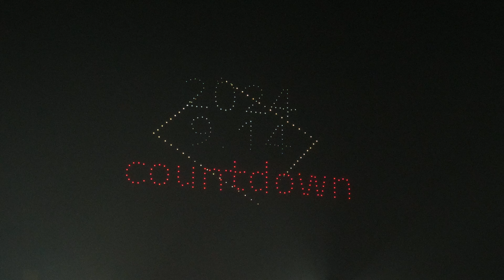【2024】沼田花火大会ダイジェスト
2024年9月14日に群馬県沼田市で開催された「沼田花火大会」のダイジェスト動画です。
当日は序盤に若干雨が降り、その後は風がなく煙だまりにはなりましたが、今回ドローンショーもあってか煙逃しの時間が取れ、昨年よりは花火演目が見られました。
※ドローンショーは沼田花火大会では初の試みとなるのでノーカットにしています。

本大会の全容は配信アーカイブをご覧ください。

■担当煙火
日本橋丸玉屋

■撮影場所
カメラマン席

■チャプター
00:00 第1部グランドオープニング　沼田HANABIファンタジア
02:39 第2部沼田フォーエバー(2本)
05:36 第3部沼田HANABIファンタジア
08:19 ドローンショー
24:55 第5部フィナーレ　沼田超特大スターマイン
29:37 第6部グランドフィナーレ　沼田HANABIファンタジア

イチオシの花火大会なので今年もニコ生クリエイター奨励プログラムを通じて微力ながらbit-co36916の名前で協賛させていただきました。